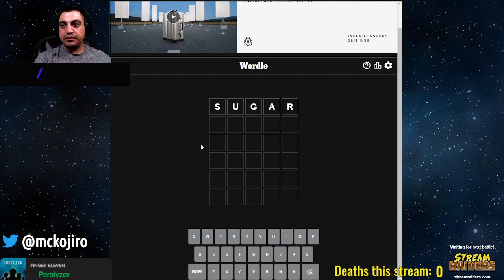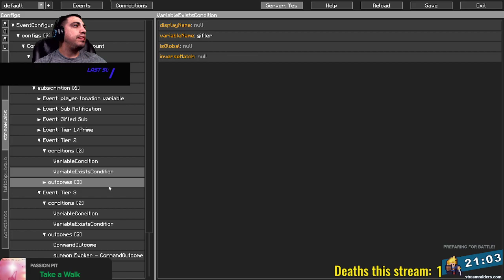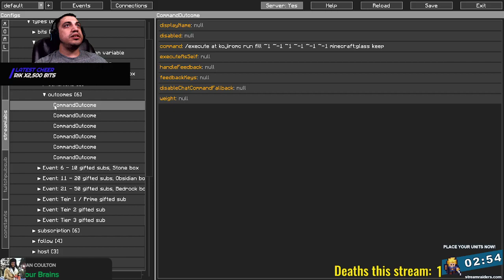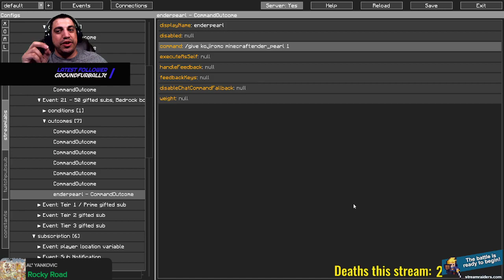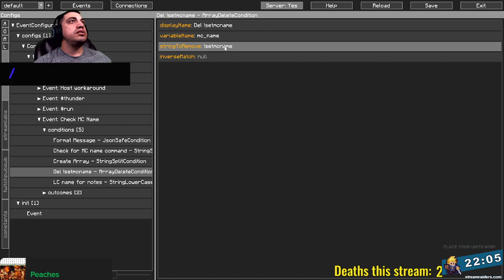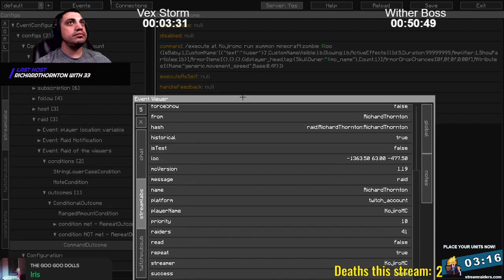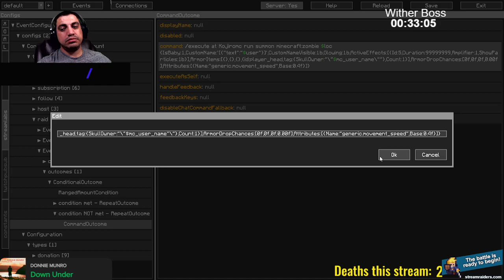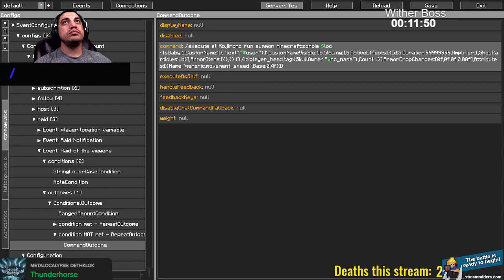Interactive Minecraft 1.19 09/24/2022